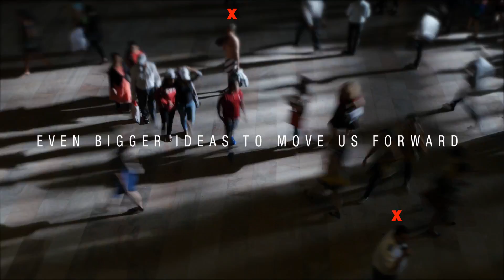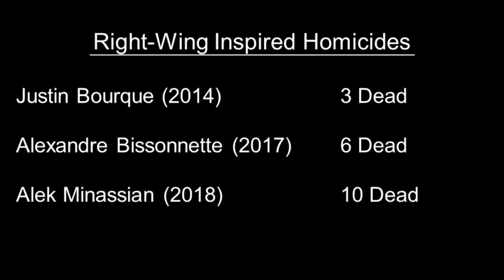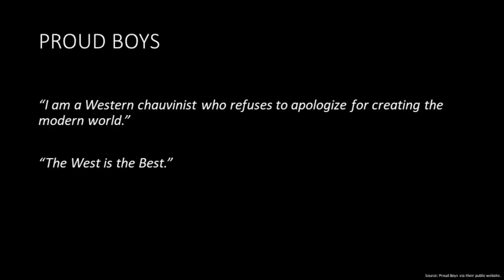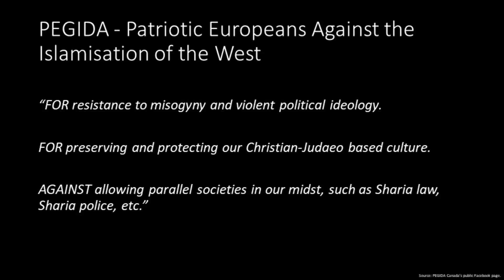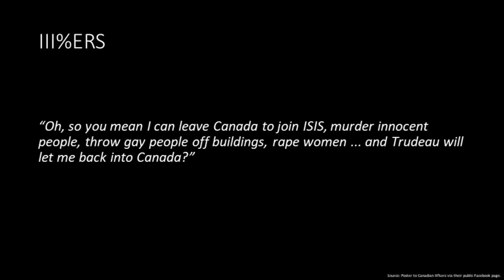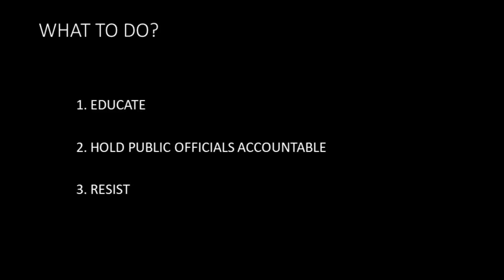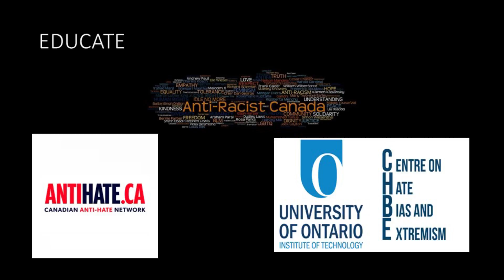Recognizing the Dangers of Right-wing Extremism | Barbara Perry | TEDxCalgary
In a world rife with extremism acts, how do we help change things when that next extremist might well be our neighbour and look exactly like us? Dr. Barbara Perry exposes us to the dark and lurking issue of right-wing extremist violence within Canada (and internationally) that often goes unrecognized by police and policy-makers. A Professor in the Faculty of Social Science and Humanities at the University of Ontario Institute of Technology, and the Director of the Centre on Hate, Bias and Extremism. Dr. Perry has made substantial contributions to the limited scholarship on hate crime in Canada, including work on anti-Muslim violence, hate crime against LGBTQ communities, the community impacts of hate crime, and right wing extremism in Canada. This talk was given at a TEDx event using the TED conference format but independently organized by a local community.